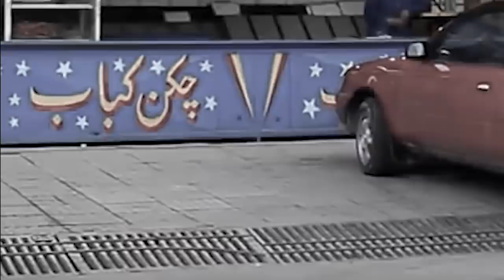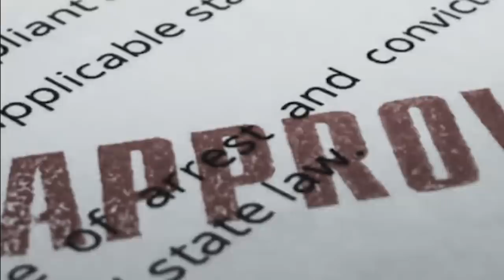Phah shipai biang ka america sha afghanistan ban khywait ia ki lehnoh//education video